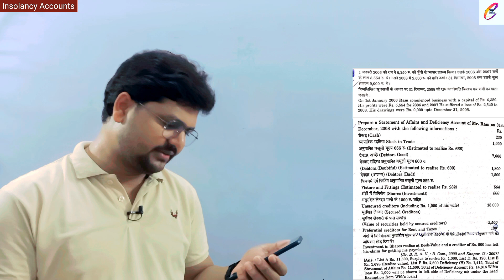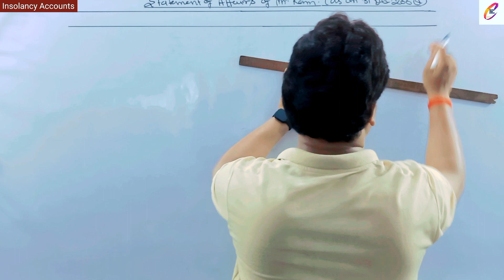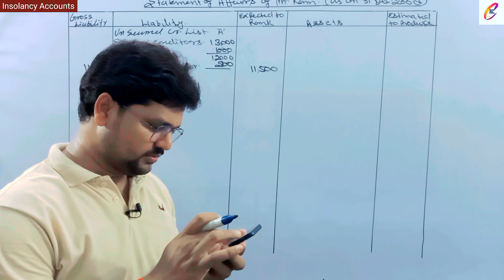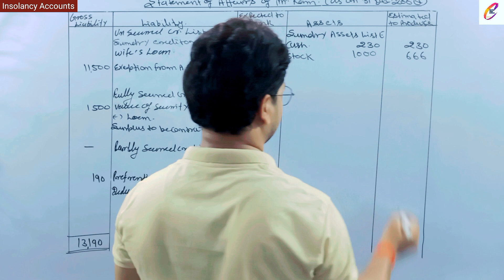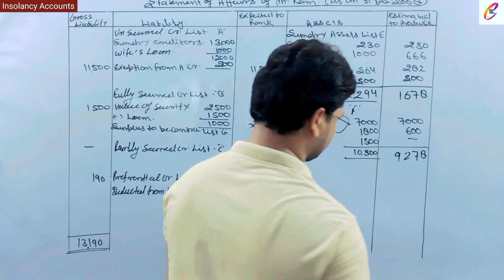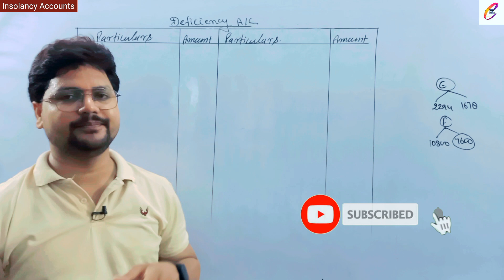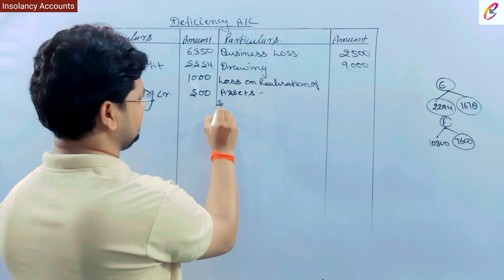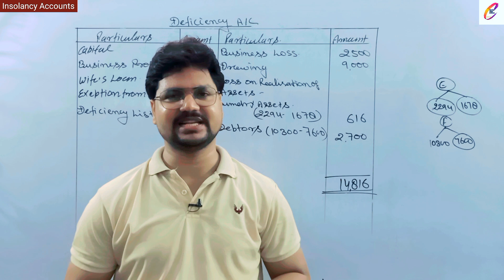Financial Accounting || Insolvency Accounts || Problem solution-2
Financial Accounting by vedshira sir

वीडियो को देखने और अपना स्नेह देने के लिए आप का बहुत बहुत धन्यवाद ❤️
आप अपने प्रश्न हमसे इन जगहों पर पूछ सकते हैं मैं अपनी सामर्थ्य अनुसार आप को संतुष्ट करने का अपना प्रयास करूँगा l